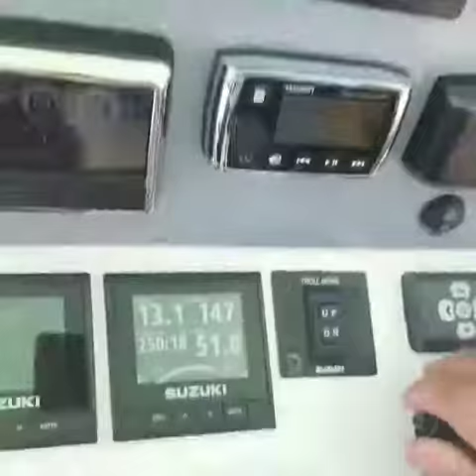Used 2017 Sea-Lion 3410 for sale in Seminole Florida 33772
2017 Sea-Lion Center Console

Sea Lion evolved from the original Blackfin center console molds, each boat is custom built to buyer's specifications. This is virtually a new boat with less than 200 original hours. Motors have approximately 5 years of remaining warranties. All systems and factory warranties are transferable.

This is truly an offshore fishing machine at considerable savings over a new build without the wait.

Steering System Joystick Control Deck

Removable aft bench seat
Transom fresh water shower
Head in console with marine electric toilet with overboard discharge and 9-gallon holding tank
Lewmar electric anchor windlass with stainless roller
Stainless Plow anchor with 20' chain and 600' of rope rode
Stainless tow bar
Dive ladder
Helm cover
Seat covers
Cockpit sunshade and motor covers
Helm and Electronics

Twin Garmin 7616XSV GPS/CHART/DEPTH SOUNDERS with touchscreen displays
48 Mile digital HD Color Radar with 4kw open array
Garmin autopilot
Icom M506 VHF radio
Richie compass
Fusion Black Box with MS-NRX300 with Remote control
10 Wet Sound speakers
SeaStar Optimus EPS with Position Hold
Joystick 360
Fishing Equipment

Forward in-deck insulated 210-gallon fish box
2-Amidship 75 gallon fish boxes
2-140 Gallon aft fish/storage boxes
Forward 60-gallon storage box
Twin 30-gallon transom live wells
Key West Style fiberglass hardtop
3 LED Spreader lights
6 Under gunnel LED Lights
3-Panel Eisenglass enclosure at the helm
Electric reel outlets
Taco\Grand Slam outriggers with 15' poles
Kingfish style rod holders
10 Console mounted rod holders
20 Flush mount gunnel rod holders
10 Cup holders
Leaning post tackle station center
Leaning post side tackle center
Trash station
65 Gallon Yeti slide out cooler
4-Underwater lights
Saltwater wash down
Freshwater wash down both with tray and coil hoses
Cockpit bolsters
Electrical

12v/120v Systems
Shore power with cord
4-12v Batteries with selector switches
Battery charger
3-Electric bilge pumps in a custom sea chest
Electric searchlight
Under gunnel LED lights
Speed and Distance Cruising Speed45Max Speed58 Dimensions Nominal Length34Length Overall34Max Draft2Beam10 Accommodations Heads1 Propulsion   Engine Make Suzuki Engine Model DF300 Engine Year 2017 Total Power 900hp Engine Hours 190 Engine Type Other Fuel Type

Gas